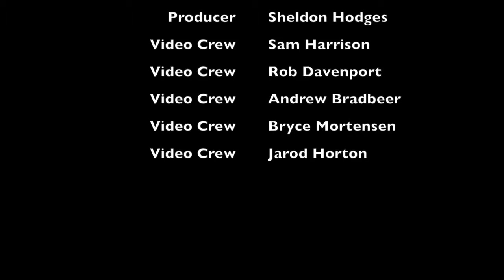Taking my HOVER BOARD to the SKATEPARK!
I decided somebody needed to push the limits of what a hover board can do. The Biggest issue I had was having the body interfere with the concrete ramps, and not being able to go fast enough to launch off of jumps. The next day the board stopped working because the battery mount broke causing the battery to fall, and when the battery fell it pulled a wire out of the circuit board. Two months later, I've finally got around to fixing it, and it is finally fixed. Maybe next time ill be an official durability tester instead of destroying my own stuff...